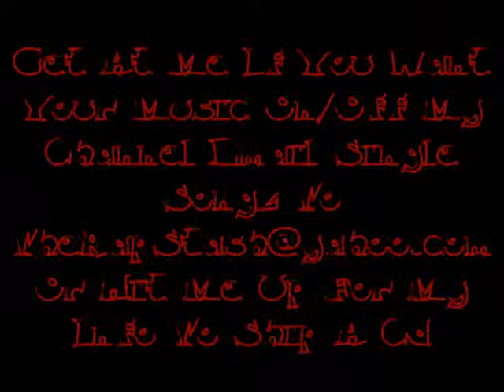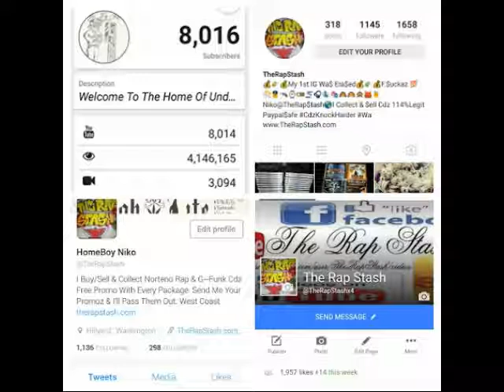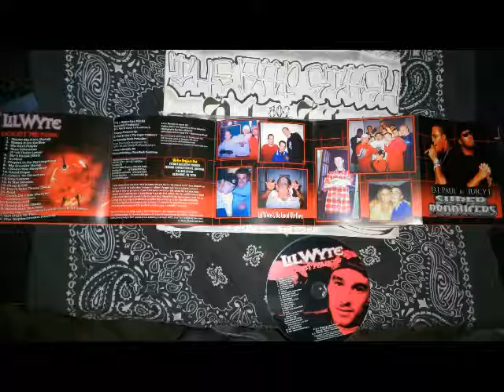Crash Da Club Remix By Lil Wyte Ft Juvenile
Hypnotize Minds Presents
Doubt Me Now By Lil Wyte
901 Memphis Tennessee Rap Album (2003)